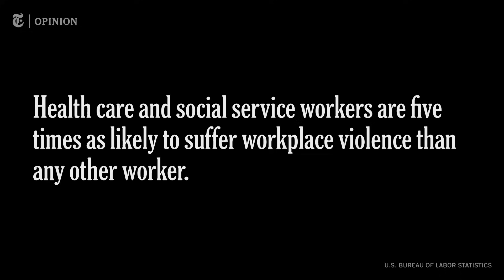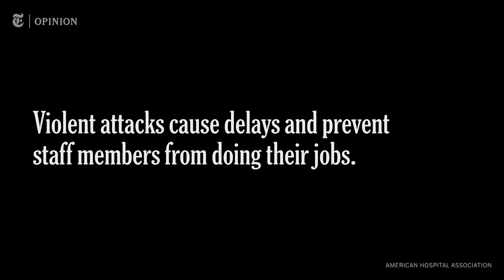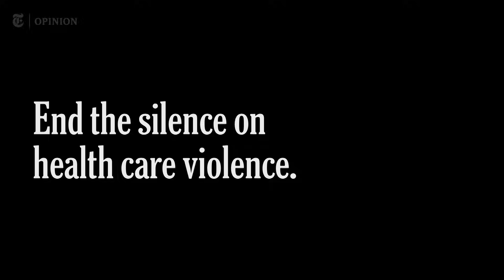The Most Dangerous Job in America? Ask an E.R. Doctor. | NYT Opinion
Are emergency rooms safe? Some may not be for its doctors and nurses. A recent global survey of healthcare workers found that 73 percent of workers in critical care report experiencing violence in the past year, and a quarter of them are willing to leave their jobs because of it. In a new Opinion Video, hospital staff argue violent attacks at work are keeping them from doing the job they love. “I’m here to care for you, not to be your punching bag,” Amal Hussein, a hospital employee, said.